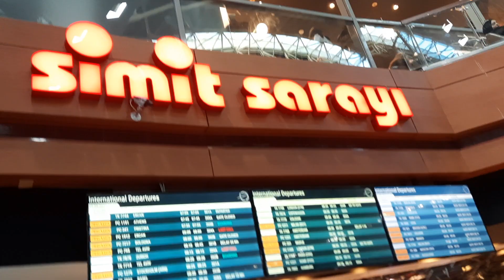Turky istanbul air port (2)